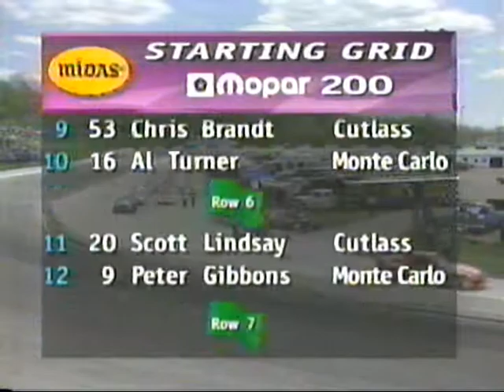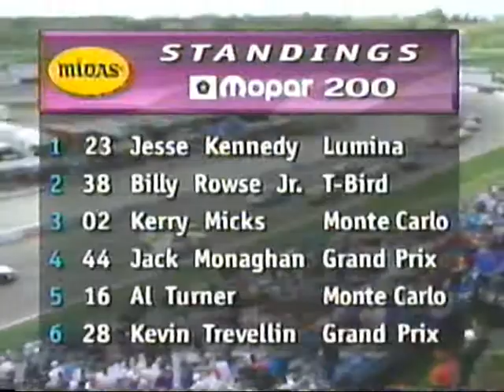1995 CASCAR Mopar 200 - Delaware Speedway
1995 CASCAR Mopar 200 - Delaware Speedway

Race date May 21, 1995

Top five finishers:
1. Kerry Micks
2. Al Turner
3. Bill Rowse Jr.
4. Jack Monaghan
5. Kevin Trevellin

The May long weekend always makes me nostalgic for CASCAR trips, so I figured I'd post a Victoria Day weekend race.

This was the first race of the 1995 season and it was absolutely wild toward the end.  A great race that I remember vividly (although I was probably more angry than anything at the time).  Three Windsor drivers in the top six - Jack Monaghan and Duke Sawchuk in the Key Tours cars, plus Kevin Trevellin, in what I think was his best ever finish.